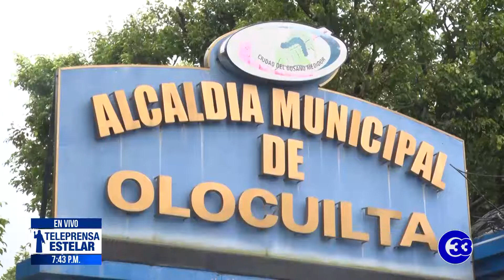Teleprensa33 | Remarcó indicación para el uso de los fondos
El Ministerio de Hacienda confirmó el desembolso de 75 millones de dólares a las alcaldías del país, en el marco de la atención por la tormenta tropical Eta.